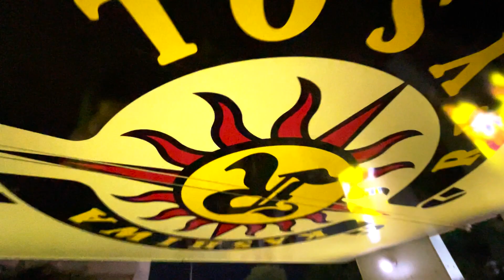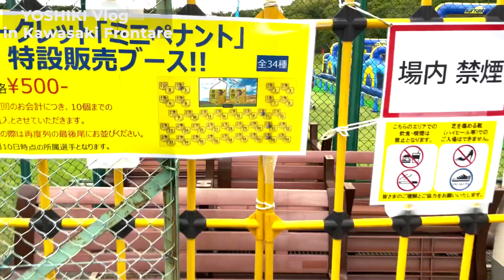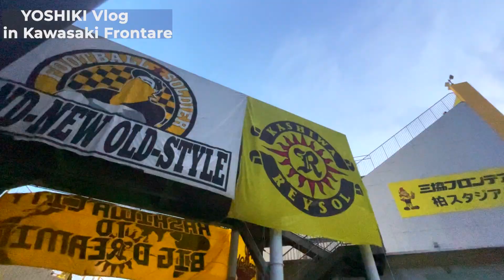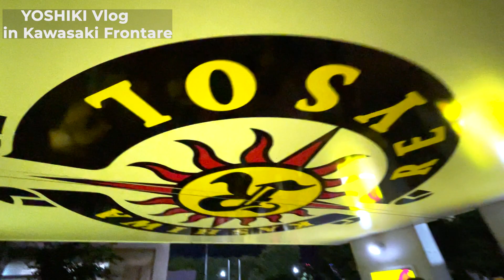【激闘】柏レイソルが王者川崎フロンターレを満員のホームで迎え撃つ！ヨシキブログ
今回は三連覇狙う王者川崎フロンターレ戦でした！とても見応えのある激闘でした！
見てくれた人はいいね！コメント！してくれたら見てくれたと実感できて嬉しいので是非おねがいします！

■ヨシキブログチャンネルの人気動画5選👇

【仕事辞めた】病気や仕事で悩んでる方へ コロナ後遺症で病気になり会社辞めることになりました。

【前編】メトロンブログにYouTubeと個性の大切さを教えてもらいました！（感謝）

【後編】メトロンブログにやりたいことの見つけ方を聞いてみました（恩師）

【誕生日旅行】レイソル観戦翌日！彼女の誕生日に京都満喫して幸せすぎた『KYOTO VIDEO』

【初投稿】柏レイソルサポーターの神戸遠征ヴィッセル神戸戦の旅が最高すぎた『KOBEVIDEO 』

2022.9/17　J1リーグ第30節
柏レイソルVS川崎フロンターレ
三協フロンティア柏スタジアム

            Ikson -Hey[Official]
Listen: youtu.be/TiQ7aug-GwI

iksonheyhellovlog music